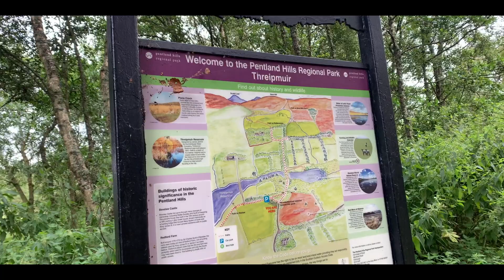Ambient Adventures - The Kips - Hiking and Wild Camping in the Pentland Hills near Edinburgh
A short walk and overnight wild camp in the Pentlands.

Shot on my old Canon Powershot S95 and my iPhone XR. Apologies for the compression artefacts, still finding my way around exports...

Original music "Red Road" composed by Make Noises for the film.